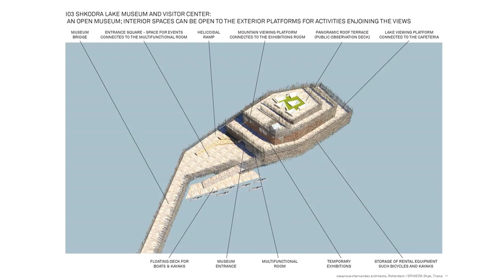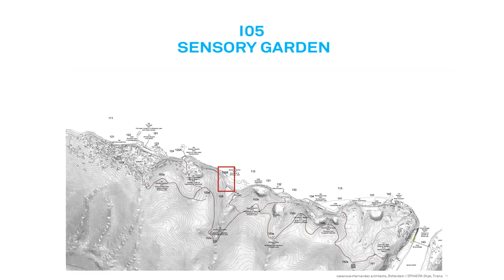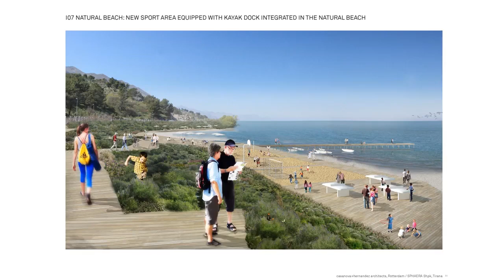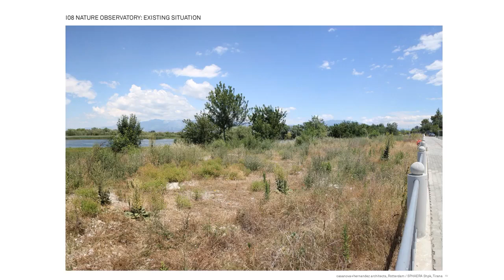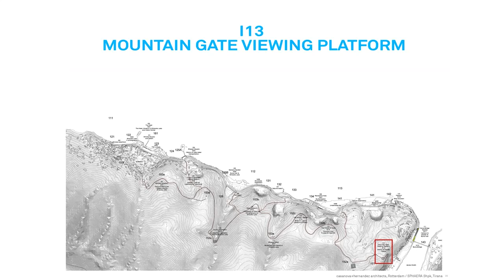SHKODRAWEB Media I Projektet per turizmin ne Shkoder, me vlere mbi 23 milion euro nga BE dhe BERZH